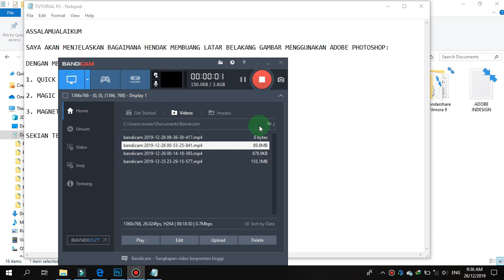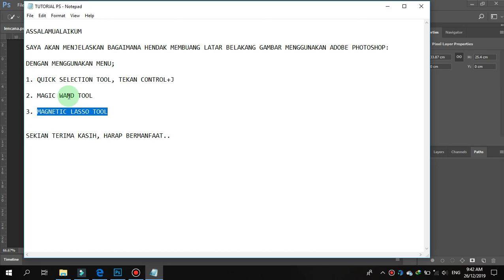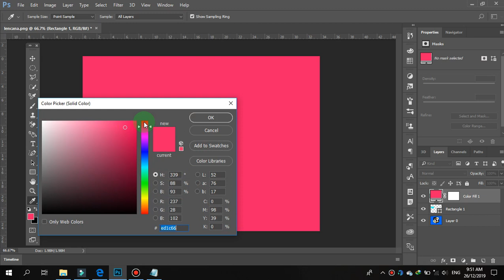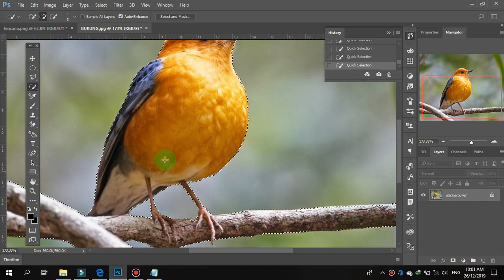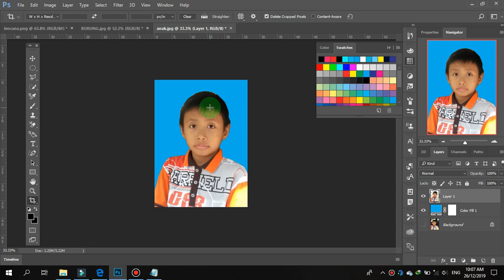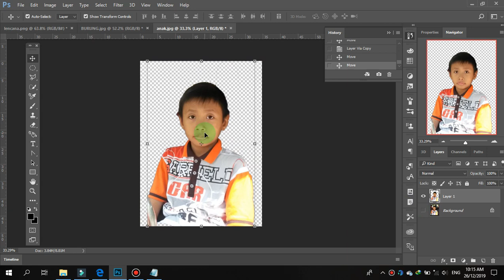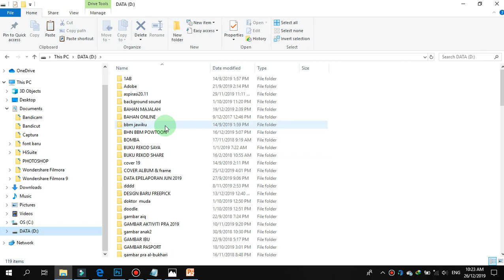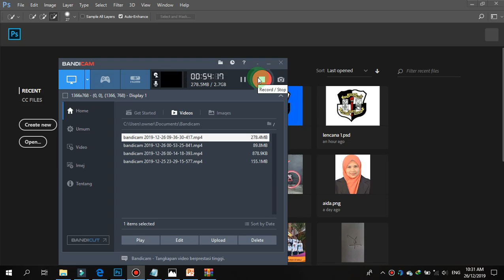CARA MEMBUANG BACKGROUND PADA GAMBAR DAN CARA SETTING GAMBAR PASSPORT.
Tutorial ini menjelaskan cara membuang background pada gambar dengan mengaplikasikan 5 cara. Cikgu boleh pilih cara yang mudah.